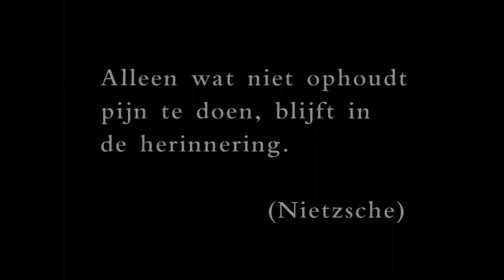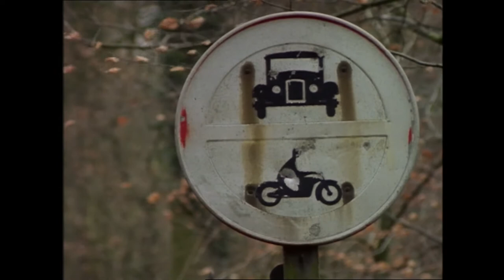Vertrouwd en o zo vreemd (3) Het trauma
Vertrouwd en o zo vreemd is een televisiereeks van Wim Kayzer over een woord: herinnering. In 1995 werden vijf afleveringen van het programma uitgezonden van elk ruim 3,5 uur. Kayzer verwelkomt tal van gasten die het onderwerp op diverse manieren belichten.Wetenschappers als Frans de Waal, Elizabeth Loftus, Gary Lynch en Willem Wagenaar, maar ook schrijvers als Gerhard Durlachter, Joseph Brodsky en Mario Vargas Llosa komen aan het woord.

Familiar yet very strange is a television series by Wim Kayzer about one single word: memory. The five episodes of the program were shown in 1995. Kayzer welcomes all sorts of guests who discuss different sides of the memory. Scientists like Frans de Waal, Elizabeth Loftus and Gary Lynch, but also writers like Joseph Brodsky and Mario Vargas Llosa talk about the matter.

This content is not visible in the Netherlands.